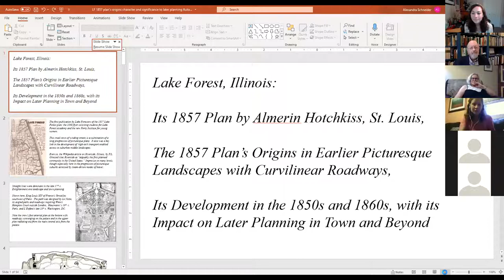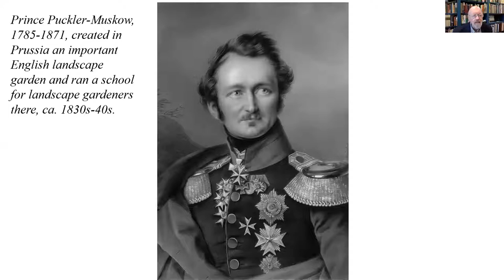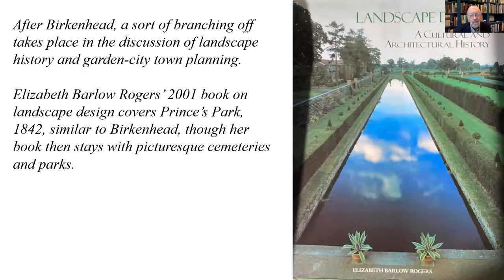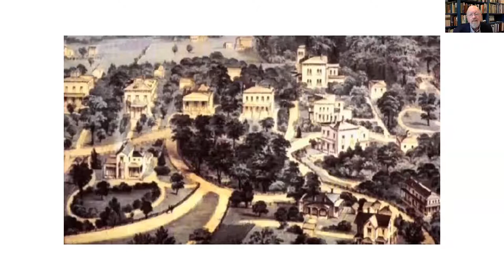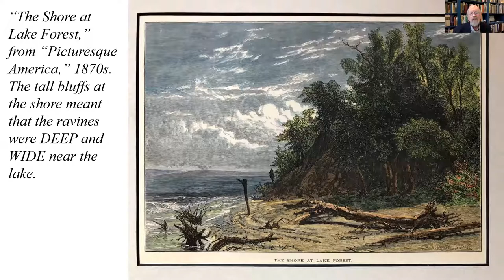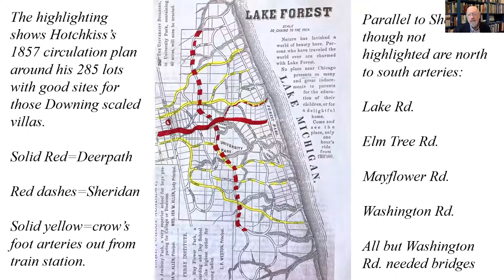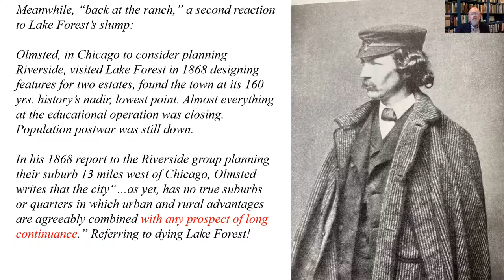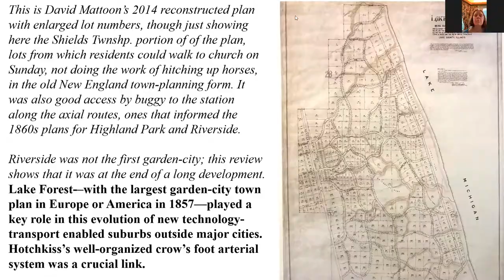Planning and Envisioning the Land with Art Miller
Art Miller discusses the significance of the innovative, curvilinear 1857 Lake Forest plan designed by landscape architect Almerin Hotchkiss. This plan was instrumental in both the development of transport enabled garden-city suburbs of large cities and in the evolution of Lake Forest itself as it expanded westward to include Green Bay Road, West Park, and Deerpath Hills National Register Historic Districts, Edward Bennett’s 1925 Knollwood Club neighborhood and other enclaves.

Arthur Miller is Emeritus Archivist and Librarian for Special Collections at Lake Forest College and Honorary Director of the Lake Forest Preservation Foundation.

This program is co-presented with the Lake Forest Preservation Foundation.